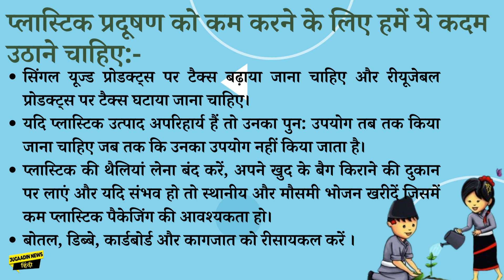विश्व पर्यावरण दिवस: उद्देश्य और कैसे मनाएं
विश्व पर्यावरण दिवस 5 जून को पर्यावरण के लिए सबसे बड़े अंतरराष्ट्रीय दिवस के रूप में मनाया जाता है। संयुक्त राष्ट्र महासभा ने 5 जून को विश्व पर्यावरण दिवस (डब्ल्यूईडी) के रूप में नामित किया। इस वर्ष विश्व पर्यावरण दिवस की 50वीं एनिवर्सरी है। 1973 में, पहली बार विश्व पर्यावरण दिवस "Only One Earth" के नारे के तहत मनाया गया। 2023 में विश्व पर्यावरण दिवस की थीम BeatPlasticPollution है।